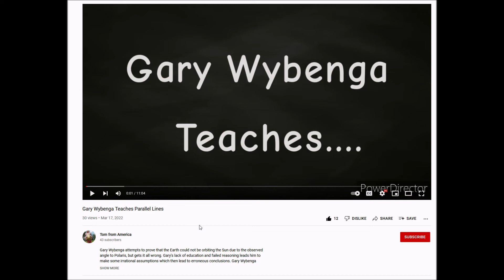Check out our friend Tom From America's channel. He's doing some fun stuff.